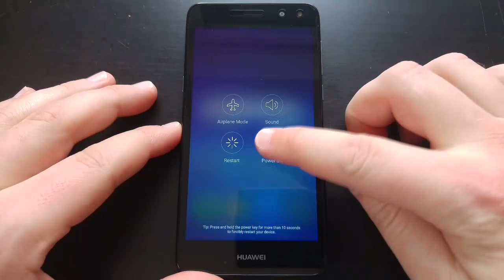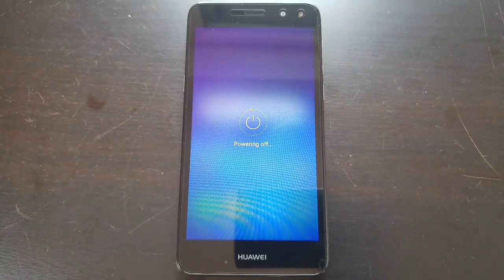HUAWEI Y6 2017 STARTING UP AND SHUTDOWN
Startup and shutdown Huawei Y6 2017